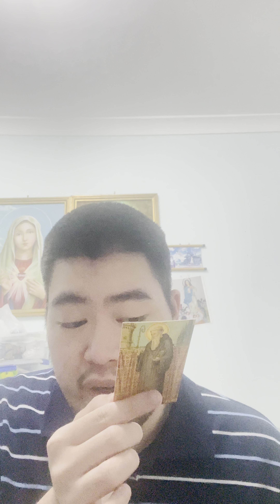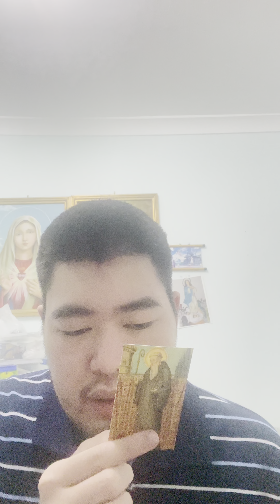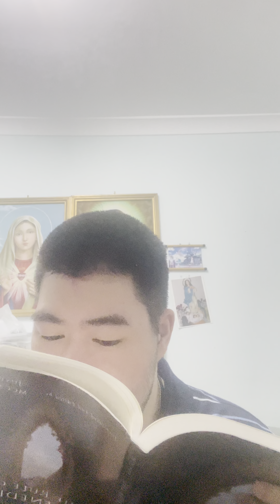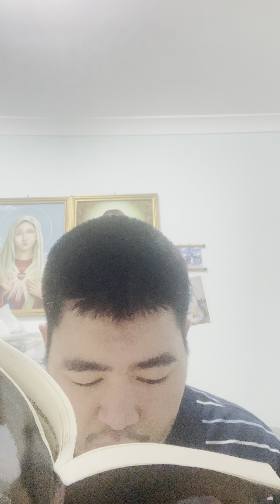Rule of St Benedict - Continuation of Chapter VII - Of Humility - the 2nd and 3rd Degrees